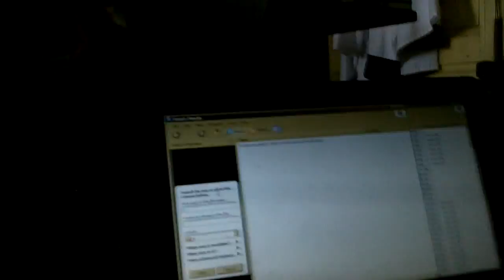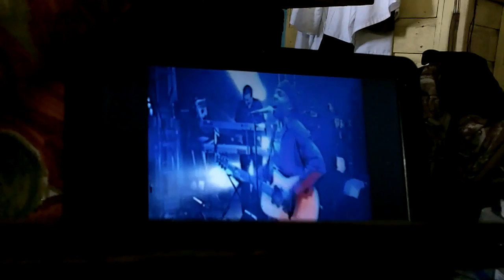LordJesus! ThisOneWasTuffToUpload NARRIAGEvsMARRIAGE? Pt 2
(OLDdesc)skip @ 3:55 b4 i get on topic, Gay Union?easier2define? new term:NARRIAGE, DONOT TROUBLE MARRIAGE! redfine legacy  systems & values; and define the new union NARRIAGE with better terms for PEOPLE&Polygamy, NotLiawyers. :: /**/  The past few days been kind of high, as I have been on the vampire nest (SecretMiltary Eugenics Occult Freemason Demon MindControl Cannibal Attacks&NorwayBrevik&Afghan1-17), in their basements, bathrooms and bedrooms. I have extraordinary protection, gIVE tHANKS, from St Peter Tosh of Belmont, MyPatron, and Others, Under the Guidance and Protection of H.I.M., His Imperial Majesty Haile Selassie I, Who I personally experience Christos Spirit on Earth thru my Earthly King.  Thats How We Do It.  NEGUS NAGAST. Anyways, I was getting hacked alot on ThisIsNotAnonymous3 and realized that when I CODED TIKKUN OLAM or JIMMY CLIFF LIVE PREACHING AGAINST THE REPTILES ... I got censored or hacked... well am i thru now..? we will see, Jah Willing. Bless.
Update: Sunday June 3, 2012 2:55PM EST Western JAmAIcA